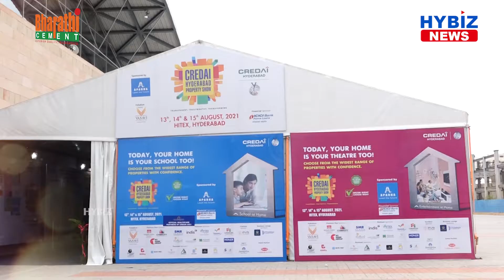Minister Vemula Prashanth Reddy Inaugurated CREDAI Hyderabad Property Show 2021 || Hybiz tv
CREDAI, the Confederation of Real Estate Developers’ Associations of India, the country’s apex body of private real estate developers, has organized the 10th Edition of the Hyderabad Property Show from 13th August to 15th August 2021. The property show was inaugurated by Shri. Vemula Prashanth Reddy, Minister of State for Roads, Buildings, Legislative Affairs, and Housing Department, Govt of Telangana in the presence of the CREDAI senior leadership team comprising of Shri P. Rama Krishna Rao, President, Shri. V. Rajashekar Reddy, General Secretary, Vice Presidents Shri G Anand Reddy, Shri K Rajeshwar,  Shri N Jaideep Reddy, Shri B Jagannath Rao Treasurer Shri Aditya Gowra, and Joint Secretaries Shri Shivraj Thakur and Shri K. Rambabu, along with other EC members, member Developers and representatives of suppliers and financial institutions.CREDAI Hyderabad Property Show 2021, a three-day event will be held at Hitex, Hyderabad. The show is aimed towards bringing together all the people from diverse facets of the construction industry, including world-class developers, material vendors and manufacturers, experts, and financial establishments from across Hyderabad to present the progressions in the real estate sector. The event will showcase the best possible choice of residences and workspaces, with over 15,000 properties on display that will suit all the necessities of the customers. To comply with the COVID-19 safety measures, the number of stalls has been reduced from 150 to 100, with wider corridors to maintain sufficient social distancing. Temperature checks at the entrance and sanitization stations will be made available to ensure seamless hygiene.